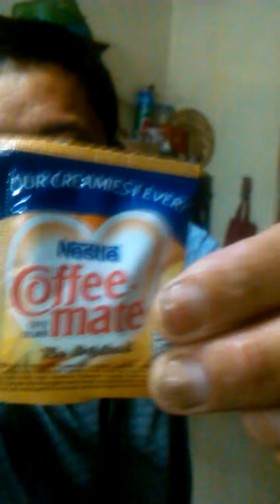commercial model of nestle coffee mate coffee creamer the original napakasarap magkape nelson tuazon